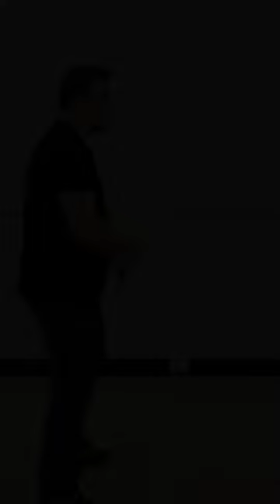Wing Chun - The Drilling Bridge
The second wingchun form, the Chum Kil, dictates movement and coordination and also develops the ability to move your body from and toward your opponent’s centerline.

In this kungfu Report we will visit a technique that will make your comprehension about the Drilling Bridge movement expand.